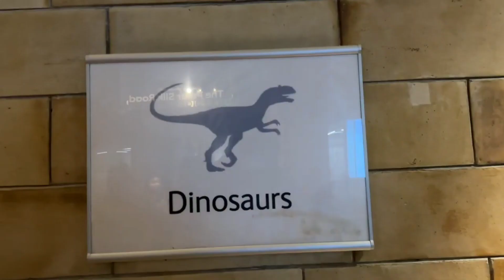Aaj Sach Me Dinasaur Dekh Liya 😳|| Sourav Joshi Vlogs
my all video are only entertainment purpose

If you have copyright, please contact on this gmail.